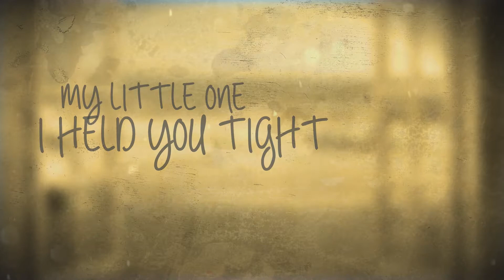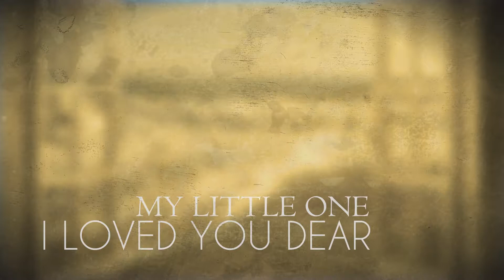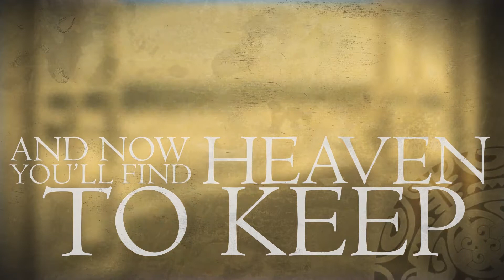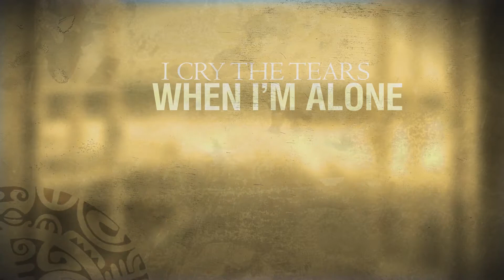Simple Lyric Video Maker by greathsd.com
Lyric video production [lyric video maker]

Lyric video production for artists worldwide! Get a high quality animated lyric video for your release. We work out every single frame for every order. GHD lyric video company works with artists of all genres. GH lyric video maker delivers all your ideas to animated life!